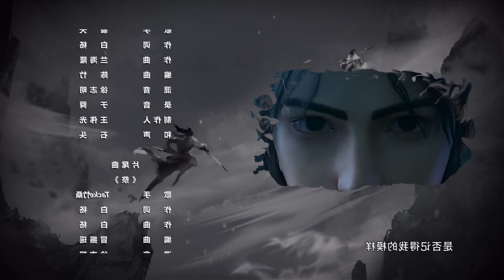✨【Immortality】Episode - 19 Anime In Tamil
anime tamil
anime explained in tamil
tamil dubbed
story explain
tamil anime
tamil
dubbed anime
voice over
தமிழ் விளக்கம்
 anime tamil
anime
tamil anime
immortality review
anime recommendations
romance anime
cultivation anime tamil
anime reaction
anime recap
anime review
immortality anime
immortality recap
dubbed anime
tamil dubbed anime
best anime
anime episodes
isekai
anime discussion.                                                  anime
manga
anime recap
anime recaps
episode